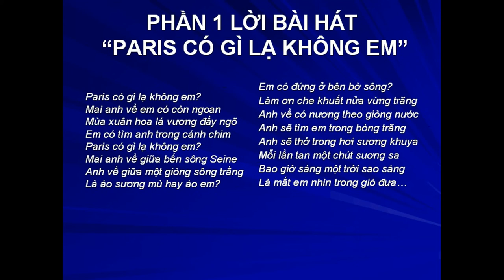Paris Có Gì lạ Không Em -Ngô Thụy Miên -Hòa Tấu -NDD